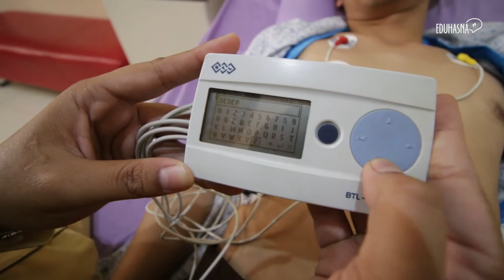Apa itu holter monitoring dan apa itu ABPM?